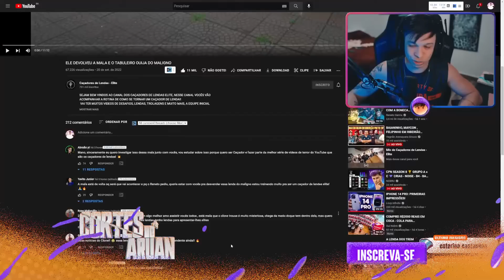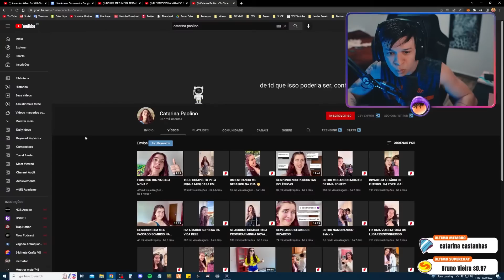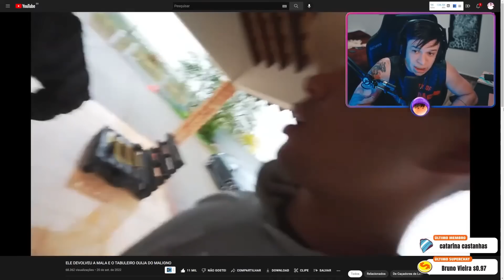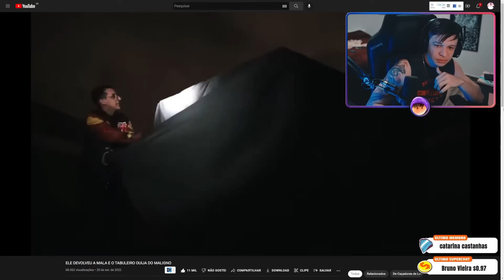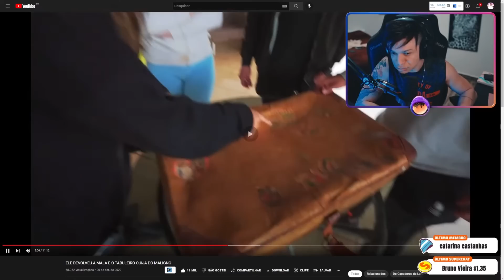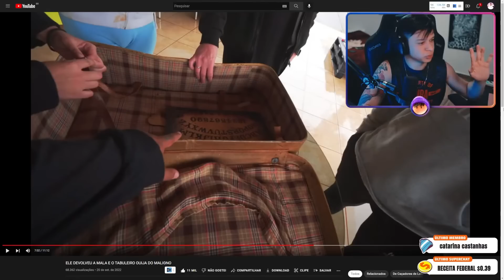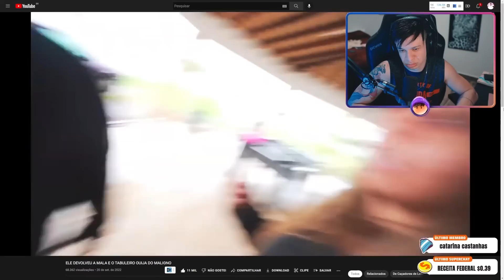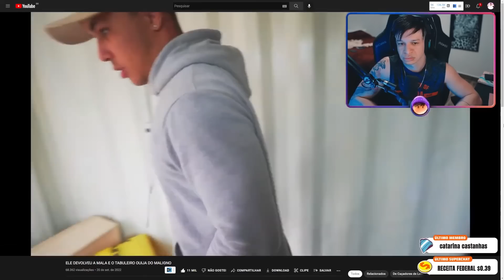ARUAN REAGE A ELE DEVOLVEU A MALA E O TABULEIRO OUIJA DO MALIGNO (CAÇADORES DE LENDAS - ELITE)